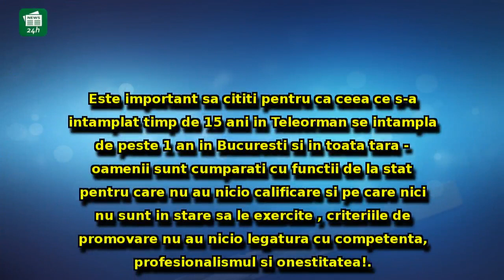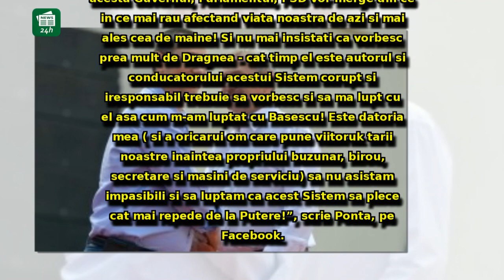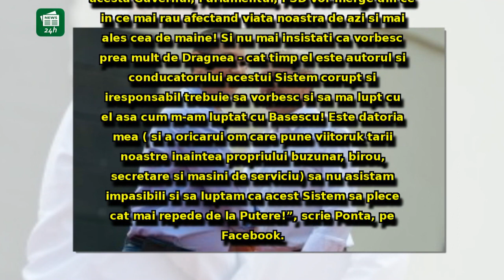Victor Ponta, atacuri în rafală la adresa lui Liviu Dragnea: 'Așa se aleg premierii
Victor Ponta, atacuri în rafală la adresa lui Liviu Dragnea: 'Așa se aleg premierii, miniștrii, vicepreședinții PSD'